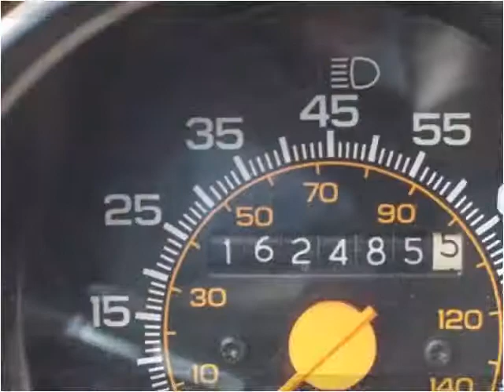1990 Chevrolet Suburban Used Cars Westminster CO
This 1990 Chevrolet Suburban is available from Choice One Motors.